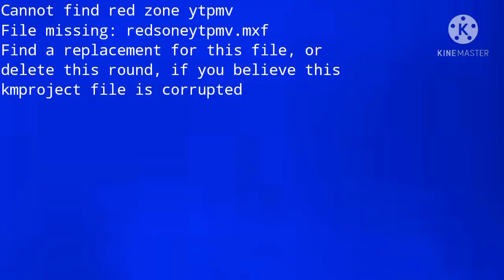[YTP TENNIS] Bro, Kenny Master got some information on Creative Effects's closure? - No!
Round 13/14 in Kinemaster Tennis by The British YTPer. Next round by BlueNorey